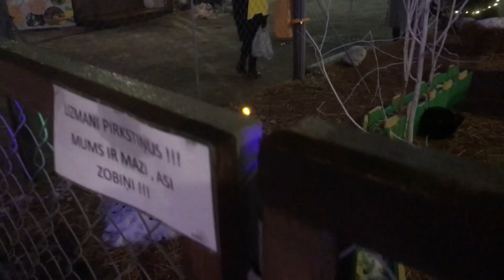හා කොටුවක් බලන්න ගියා 2023 - Riga, Latvia - Christmas